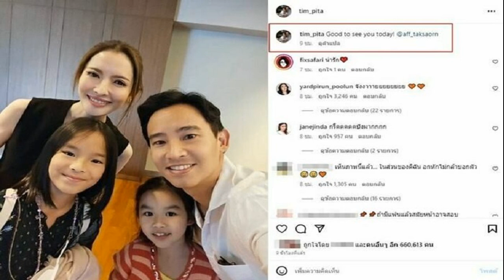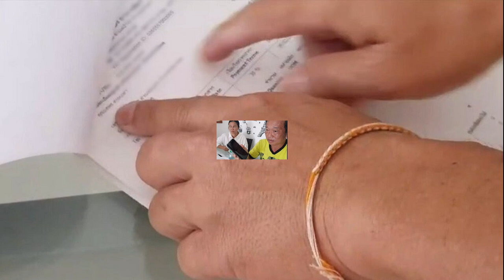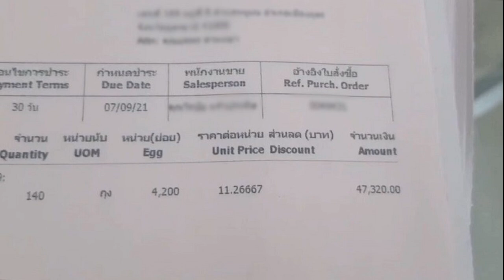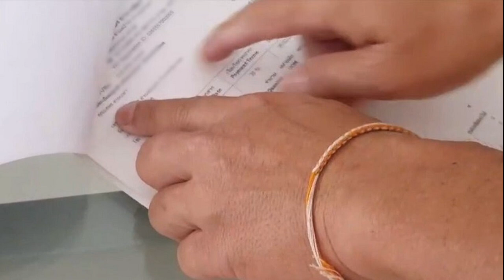ติช่า เล่าความแซ่บหนุ่มสายฝ รับไม่เคยเดทคนไทย อิงฟ้า ลั่นอีก 10 ปีขอเกษียณ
ติช่า เล่าประสบการณ์ความแซ่บหนุ่มสายฝอ รับยังไม่เคยเดทหนุ่มไทย ไม่เคยกินดาราในวงการ อิงฟ้า ลั่นอีก 10 ปี ขอเกษียณจากวงการ

ติช่า กันติชา ตัวมัมแห่งความเฟียส ที่จะมาถามคำถามแรงส์ 18+ กับ อิงฟ้า วราหะ ล้วงลึกวีรกรรมที่เด็ดที่สุด? ในรายการ “HELLO ENGFA หรือ อิงฟ้ามหานะเธอ” สำหรับ EP. นี้ เพิ่มดีกรีความแซ่บขึ้นไปอีก รับรองว่าแซ่บซี๊ด พร้อมเปิดศึกชิงมงเข้าฉากประชันกันใน The Face โมเมนต์โดนเข้าห้องดำ ทั้งคู่ต่างฟาดฟันยิงมุกกันฮากระจาย อีกทั้งยังสอนเต้น twerk กันอย่างสนุกสนาน
โดย ติช่า เริ่มต้นด้วยการยิงคำถาม อิงฟ้า ถึงวีรกรรมที่เคยทำเด็ดที่สุด ซึ่ง อิงฟ้าก็ตอบว่า “เวลาไปเที่ยวพอกรึ่มๆ ชอบเช็กเรตติ้งกับเพื่อน มองให้เขารู้ว่าเราชอบ” ส่วนวีรกรรมที่เด็ดของติช่านั้นคือ “ช่าเคยฉี่ในรถ เพราะรถติดแล้วมันปวดฉี่มาก เลยฉี่ในถุงก๊อบแก๊บเลย”

จากนั้น ติช่า ได้เล่าถึงประสบการณ์ 18+ กับหนุ่มๆ สายฝอ ว่า “ผู้ชายประเทศอเมริกาใต้ รื่นเริงสนุกสนานมาก ถ้าผู้ชายแนวยุโรปจะเป๊ะตรง เชื่อใจได้แต่อาจจะน่าเบื่อบางที แต่เอเชียติช่ายังไม่เคยเดทกับคนไทย และยังไม่เคยกินดาราหรือคนในวงการเลย”
ช่วงท้ายของรายการ ติช่ายังถามอิงฟ้าอีกว่า ภาพใน 10 ปีข้างหน้าอยากทำอะไร โดยอิงฟ้าเล่าว่า “อยากไปเที่ยวต่างประเทศ เพราะงานเราแน่นมากถึงปีหน้าเลย ก็คิดซะว่าช่วงนี้เป็นช่วงกอบโกยเก็บตังค์ 10 ปีข้างหน้าคงจะเกษียณตัวเองแล้วล่ะ คงจะไปเที่ยวต่างประเทศอะไรแบบนี้ อยากไปสวิตเซอร์แลนด์มาก
ติดตาม “HELLO ENGFA” ได้ที่ช่องทาง Facebook: WE DO , Youtube: WE DO วันอาทิตย์เว้นอาทิตย์ เวลา 19.00 น.